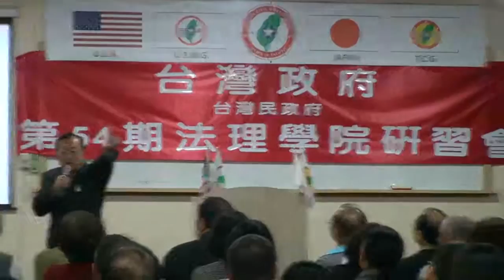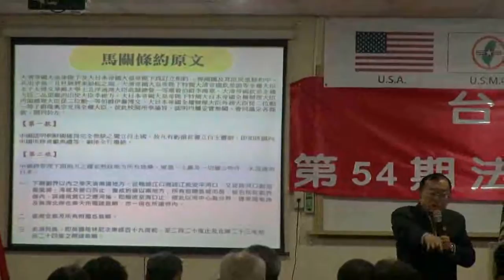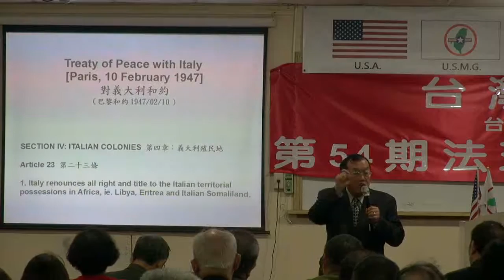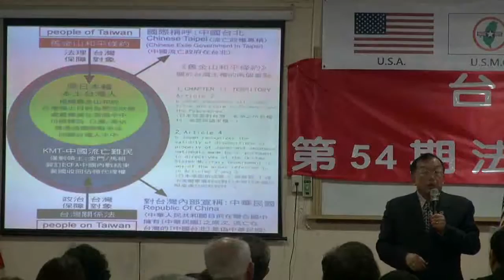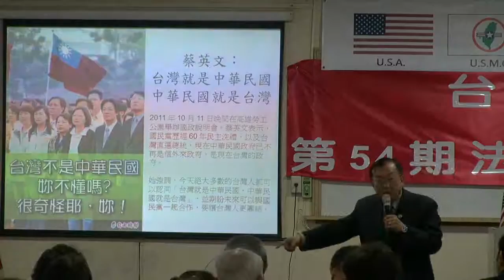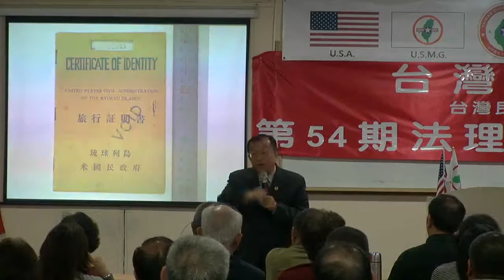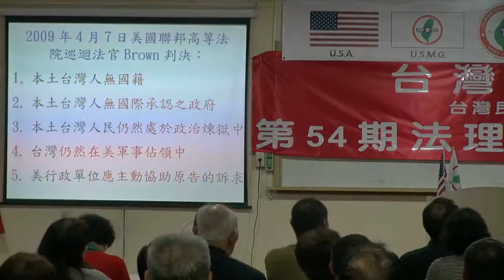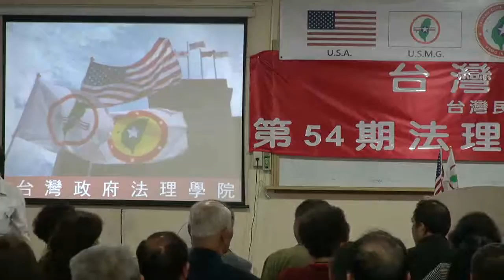130419-2-台灣政府之前景-林志昇-台灣(民)政府第54屆法理學院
130419-2-台灣政府之前景-林志昇-台灣(民)政府第54屆法理學院